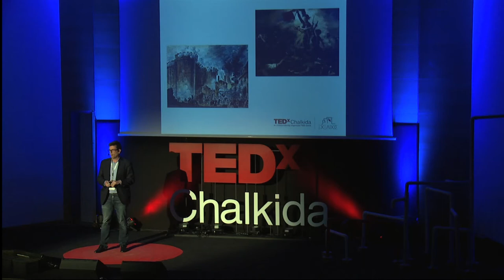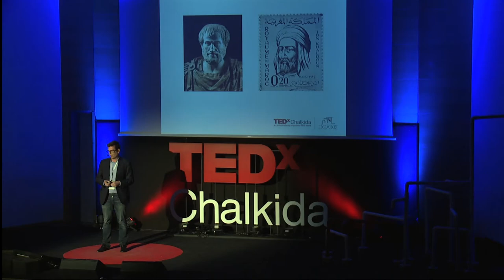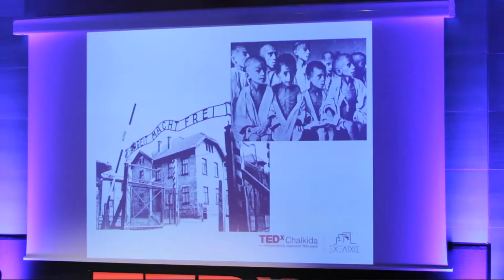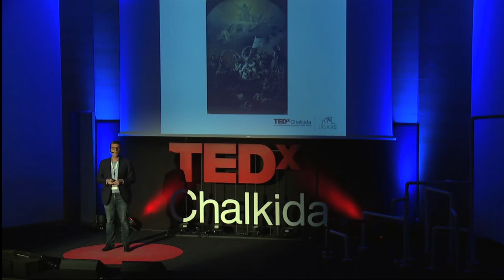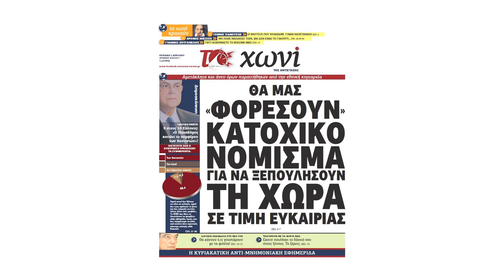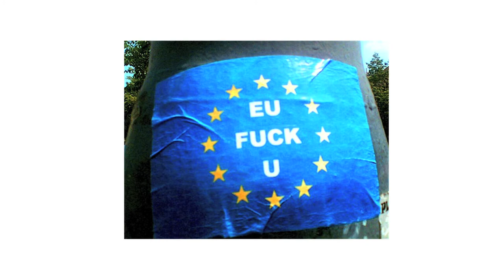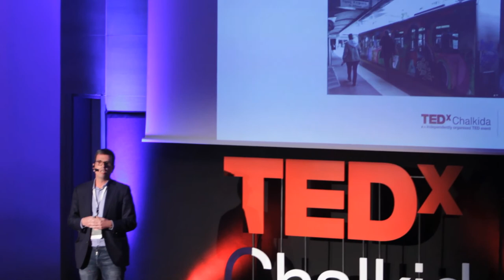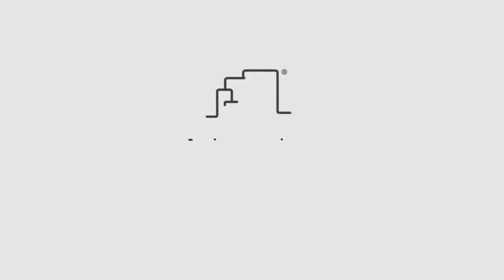The cyclical theory of history & the case of Greece | Dimitris Keridis | TEDxChalkida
Is history cyclical but towards a specific direction? Professor Dimitris Keridis argues so by examining the case of Greece.

Dimitris Keridis is a Professor of International Politics at Panteion University of Athens. He is a senior fellow at the Konstantinos G. Karamanlis Foundation and the deputy director of the Institute of International Relations in Athens. Since 2002 he has been directing the annual Olympia Summer Academy in Politics and International Studies in Greece and since 2009 the Navarino Network, a public policy think-tank based in Thessaloniki He is also a regular TV political commentator.
He has served as a senior consultant at the Greek Ministry of Foreign Affairs, as the Constantine Karamanlis Associate Professor in Hellenic and European Studies at the Fletcher School, Tufts University, as the director of the Kokkalis Foundation in Athens and of the Kokkalis Program at the John F. Kennedy School of Government, Harvard University, and as a researcher at the Institute for Foreign Policy Analysis, USA.
His latest book in English is entitled: The Historical Dictionary of Modern Greece, London: The Scarecrow Press, Inc., to be reprinted and updated in 2017. His recent books in Greek include a monograph on “Nationalism, Ethnic Conflicts and International Relations: Theory and Practice in the Balkans” and “Constantine G. Karamanlis and the Foreign Press” as well as the editing of the collective volume entitled “Thessaloniki: A city in transition, 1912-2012”.